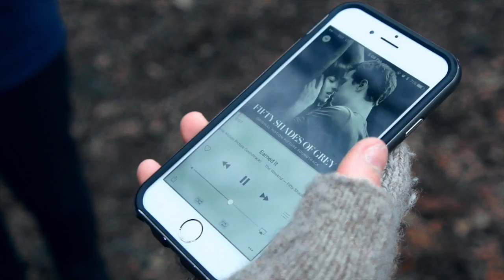Water Bottle Commercial